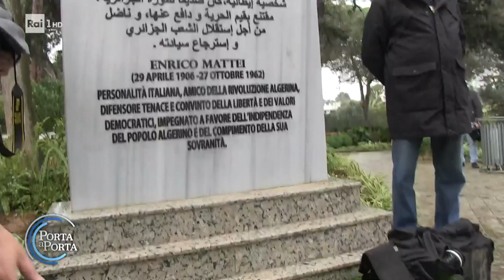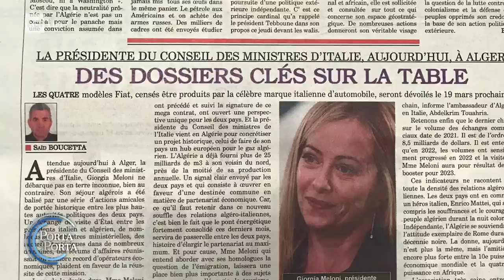Con l'accordo Algeria nel 2024 Italia indipendente dal gas russo - Porta a porta 24/01/2023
- Il dibattito sulle forniture di gas in Italia torna protagonista con la visita di Meloni in Algeria. Il Paese africano guiderà la svolta? Dal 2024 la nostra nazione potrà fare a meno della Russia.